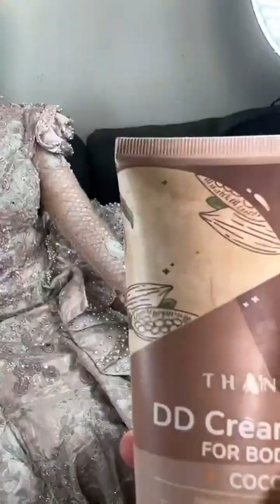HIJAB WEDDING MAKE OVER KHADIJAH AZAHRA MAKEUP ARTIS PROFESIONAL INDONESIA WEDDING MAKEUP ARTIS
KHADIJAH AZAHRA MAKEUP ARTIS

LT PRO :
Smooth Corector Cream Foundation

Sneaer Cleaner
Pembersih Sepatu Dan Tas :

Bedak :
Make Over :

Makeup
Cosmetic :

makeup pengantin
make up pengantin
Makeup academy
Sekolah makeup
Mua
Mua Indonesia
Mua pengantin
Rias pengantin
Khadijah makeup
Sanggul modern
Makeup wisuda
Hena pengantin
Wedding
Kecantikan